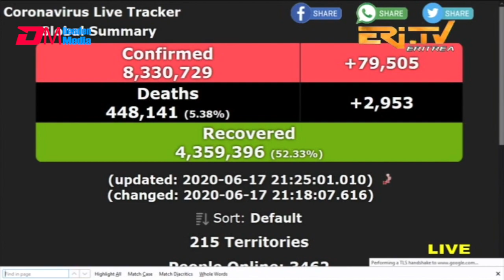ERi-TV-Eritrea-ዓለም ምስል ኮቪድ ኮፎ-ዓለት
ERi-TV-Eritrea-ዓለም ምስል ኮቪድ ኮፎ-ዓለት ምስ ኣድም ኣብሓሪሽን
ዛህራ ባዱሪን